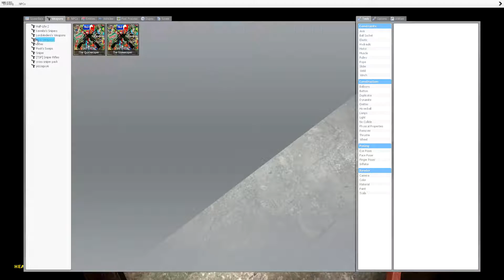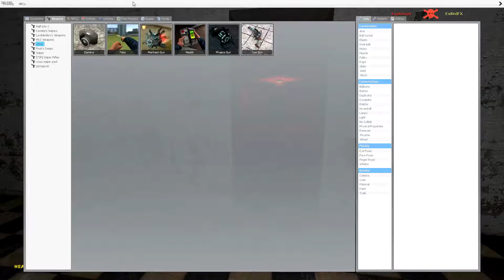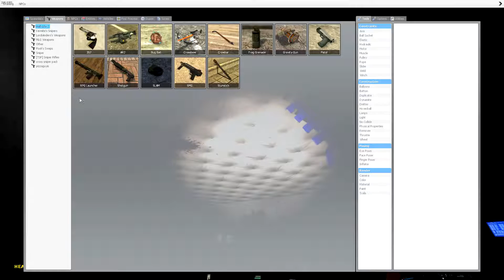Garry's Mod | The Key from Adventure?!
(Adventure was an Atari game with dragons and keys btw)

► Make Money for you videos!

Xbox: ExiledFX
Steam: ExiledFX